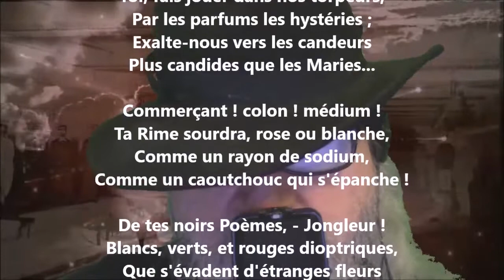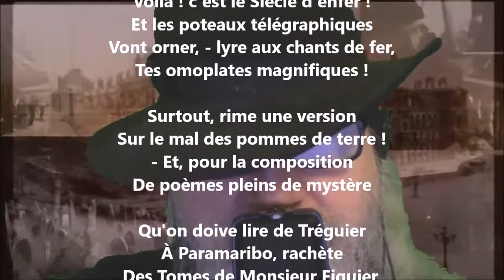Ce qu'on dit au poète à propos de fleurs V - Arthur Rimbaud lu par Yvon Jean